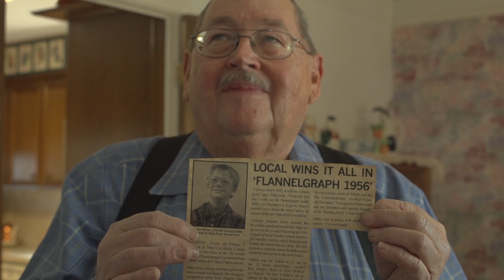Meet Bill: Bible Seminary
The Bible Seminary is coming to Faithbridge this Fall. TBS courses qualify for seminary credit or can be taken for personal enrichment. You can learn more about The Bible Seminary